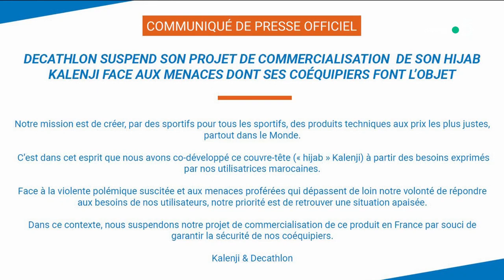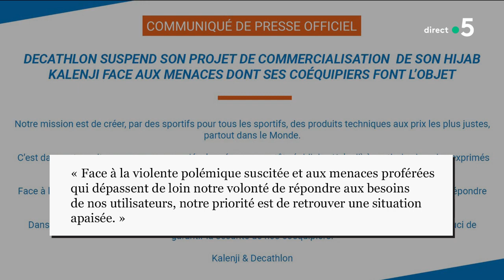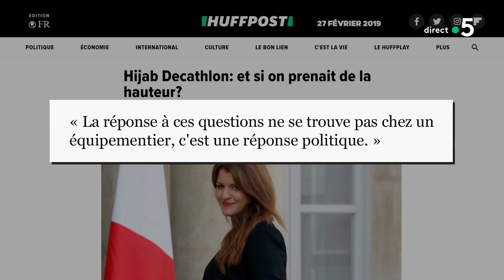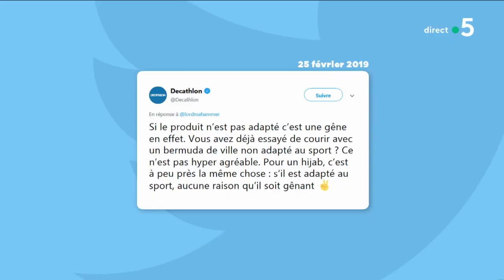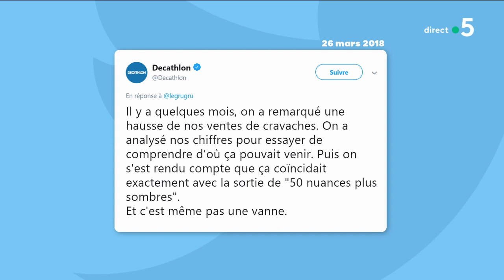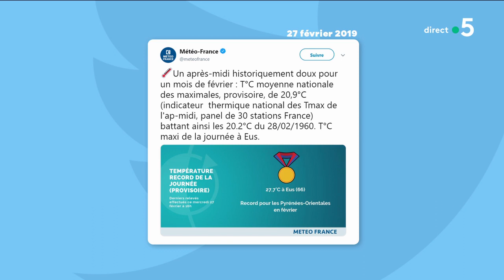Le 5 sur 5 ! - C à Vous - 27/02/2019